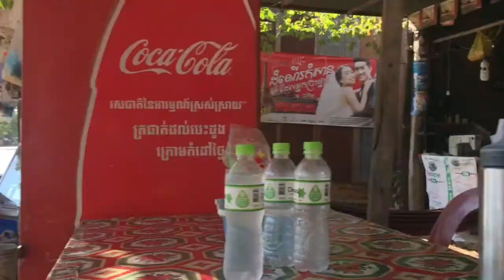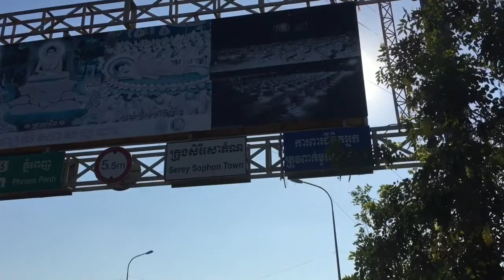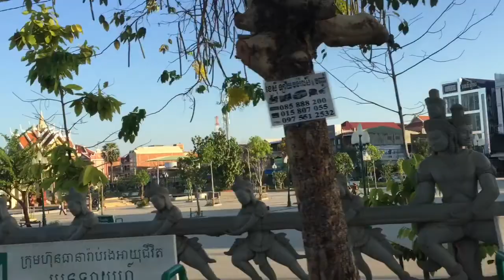Part 232 - Cycling in Cambodia Siem Reap to Sisophon - World Cycle Tour 2018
Wednesday 21st November.

Siem Reap to Sisophon, Cambodia.

Today we cycled 106km from Siem Reap to Sisophon. The road was flat and the weather was nice and sunny so it was an easy day. The view at the side of the road was mainly large fields so not a big adventure today but a nice ride nonetheless.
Tomorrow we should be cycling on a mixture of highway and countryside lanes to Battambang.